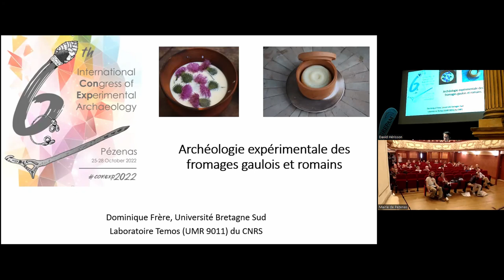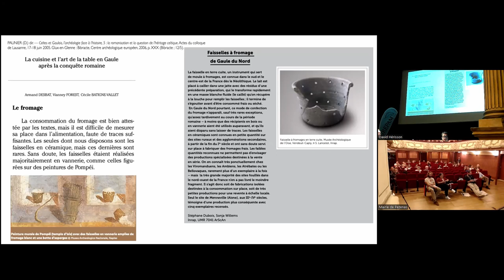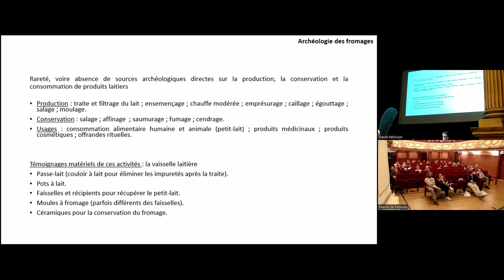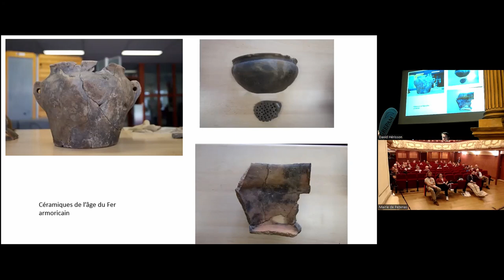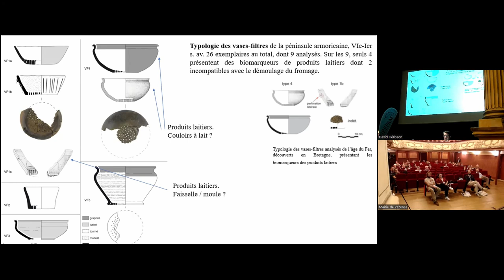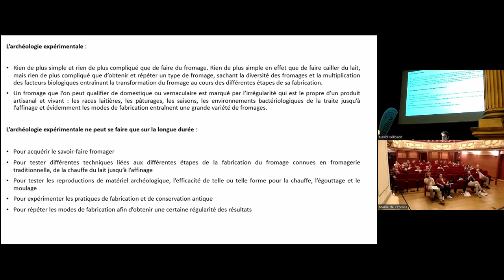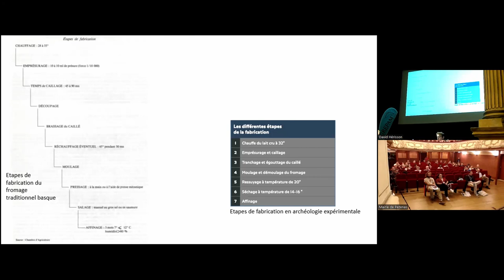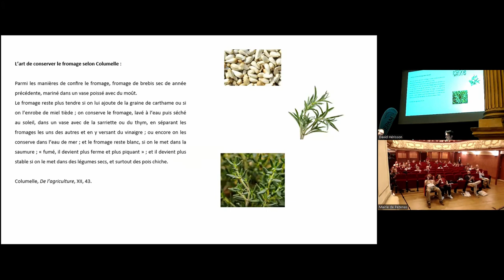Dominique Frère - Archéologie expérimentale des fromages gaulois et romains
Résumé : "La paléotyrologie ou science des fromages anciens, est un domaine scientifique qui n’existe pas encore officiellement mais qui pourrait commencer à se développer. Une archéologie des fromages souffre d’une part de l’absence criante du principal sujet d’étude (le fromage lui-même) qui, hormis quelques exceptions, ne se conserve pas et d’autre part de la difficulté d’identifier le matériel relatif à sa production, son stockage et sa conservation, ce que l’on peut appeler la « vaisselle laitière » ou la « vaisselle fromagère ». Les faisselles peuvent bien entendu représenter des marqueurs de production de fromage, mais d’une part il peut y avoir confusion fonctionnelle des céramiques perforées (qui ne sont pas toutes des faisselles) et d’autre part, les faisselles étaient majoritairement en matériaux périssables (vannerie, bois) dont il ne reste rien. Nous disposons pour le monde romain de textes abordant directement ou indirectement les modes de production et qui mentionnent les types de fromages qui étaient disponibles dans la ville de Rome (dont les fromages gaulois). A partir des informations techniques de ces textes ainsi que des données tirées des résultats d’analyses biochimiques de contenus de céramiques gauloises et romaines, il est possible de proposer des reconstitutions de fromages gaulois et romains.
Dans le cadre d’un programme de recherche financé par La Maison des Sciences de l’Homme de Bretagne et en collaboration avec des professionnels de la fromagerie, nous nous sommes initiés, durant deux ans, aux méthodes de technologie fromagère, avec une approche visant à identifier et reproduire les signatures des modes de production pour retrouver les différentes phases de fabrication et une autre ayant pour objectif de tester les modes de conservation et d’affinage."